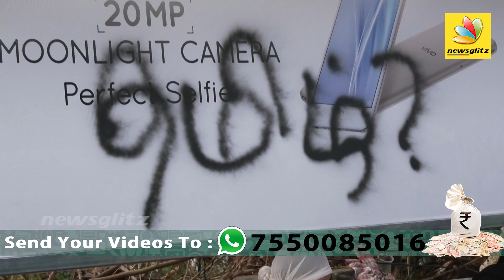தமிழிசைக்கு கொலை மிரட்டல் | Tamilisai Soundararajan gets continous death threat | Latest Tamil News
Tamilisai Soundararajan President of Tamilnadu BJP gets death threat that she should not support beef ban.  First, the death threat letter was sent to BJP office, then Tamilisai had received a call and then it was sent to her house.